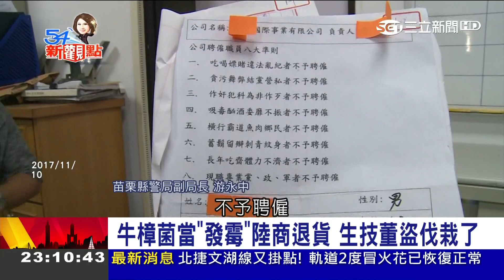大風吹車門竟遭反鎖！中控鎖內部大公開 達人教你故障怎自保？｜陳斐娟主持｜【54新觀點PART1】20180126｜三立新聞台